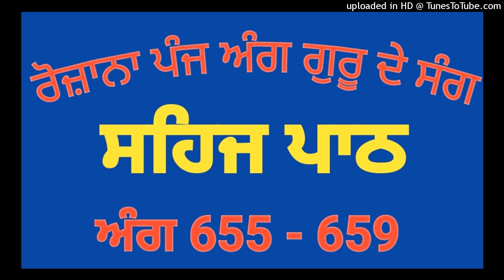Sehaj path ( Rozana panj ang guru de sang ) Ang 655 to 659